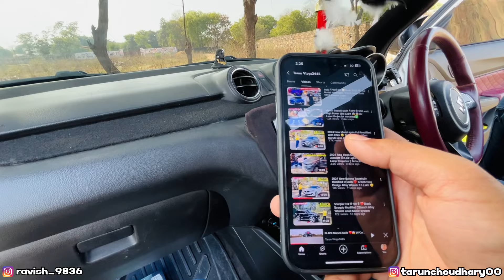ये देखलो 2 Khatranak Modified 2024 Swift😱🔥Sunroof || 20 inch Alloy Wheels 2 Woofer Snake sticker